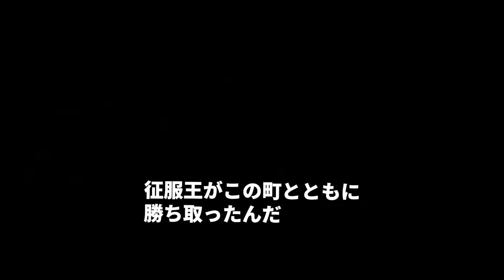『シャドー・ウォー 聖戦』予告編 ビデックスJPで配信中！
『シャドー・ウォー 聖戦』はビデックスJPで配信中！

■あらすじ
紀元前、ユダ王国の王により秘密の場所に埋められた聖櫃≪アーク≫。その在り処を示す地図は二つに裂かれ、別々の手に委ねられた・・・。時は2005年、幼い頃に両親を火事で失い叔父のロクマンに育てられた元・諜報員のイルハンは、レストランでのいざこざに巻き込まれ連行された警察署で、かつての恋人で同じく諜報員のジェムレと偶然再会する。直後、この国の裏社会を暗躍する謎の秘密結社“テンプル騎士団”を警戒するよう首相府からの命を受けるジェムレ。同じ頃、イルハンのもとに一本の電話が・・・「ロクマンに伝言を。フセインの命が危ない」。フセインとは幼少のイルハンの前から突然姿を消した実の兄で、ロクマンは彼の消息を知っていた。彼こそ、征服王メフメト２世から500年前に託されたアークの地図の一方を守る任を継承した“献身者”。しかも、その地図を狙うのはジェムレが追う“テンプル騎士団”であり、すでに100人から成る暗殺チームが兄に仕向けられていた。兄を救うべく急行するイルハン。しかし、すでに彼は瀕死の重傷を負い、息も絶え絶えに地図の入った首飾りを弟に託すのだった。十数年振りの再会も束の間、更なる追手が彼らに迫り・・・。